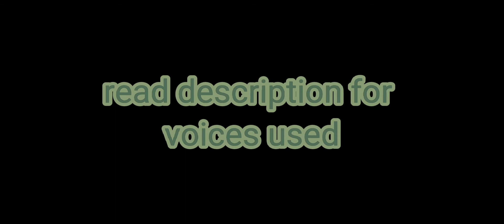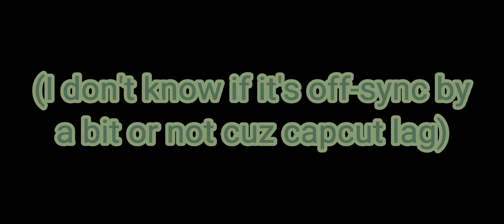UNDERTALE characters Bad Apple!! (100 subscriber special)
Muffet (who I almost forgot so I had to shorten both of asriel’s battle forms' parts just to fit her in):

please credit me in the description, comments, or video if you use this mashup for your own video, thank you!